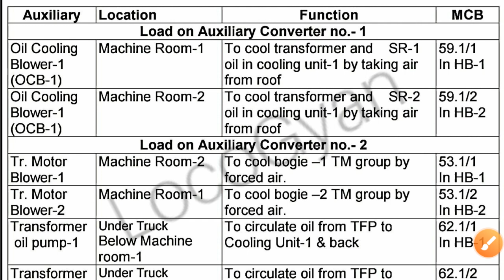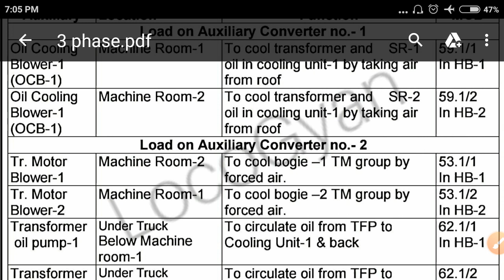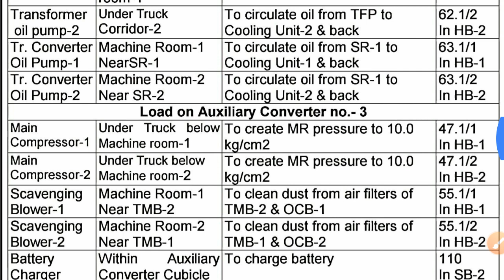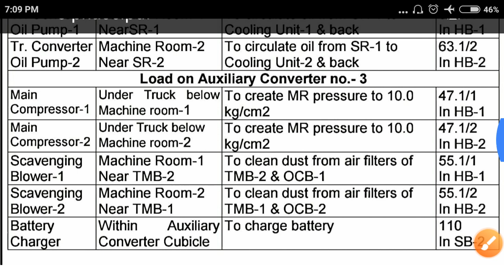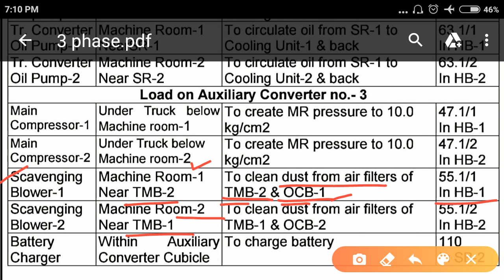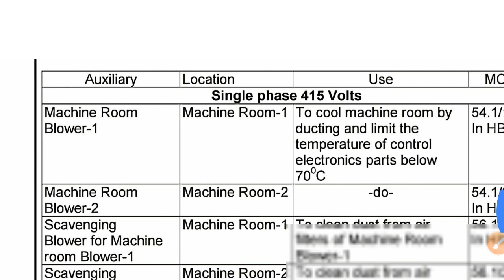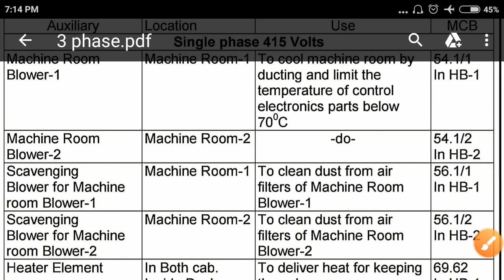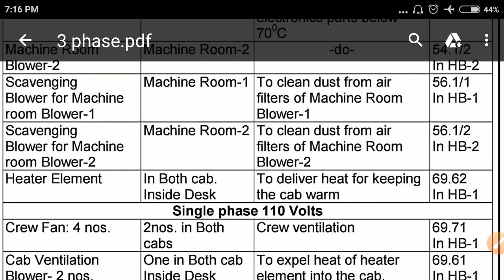3 phase Loco auxiliaries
For lecture pdf